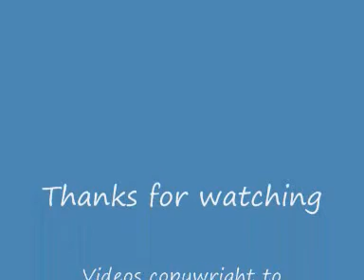RHTT's at Leeds & Wakefield Kirkgate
Here you see 3 shots of some hellfire EE type 1's (class 20's)

First you see 20305 + 20303 at Leeds working 3S21 with a bit of thrash
Next you see 20308 + 20312 thrashing there arse off through Wakefield Kirkgate with a tone
Last but not least you see 20305 + 20303 departing Leeds again working 3S22 (reversing back to Neville Hill) to have the breaks on the wagon checked out and fixed due to a problem with them, with a nice 2 tone